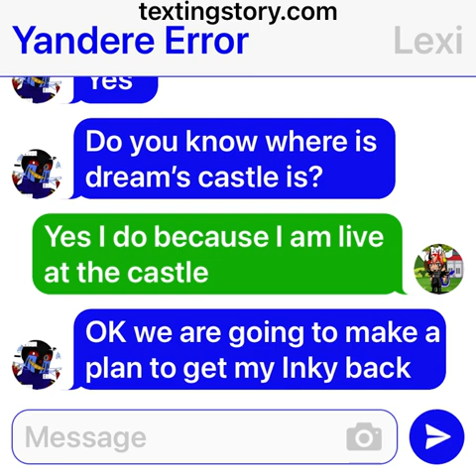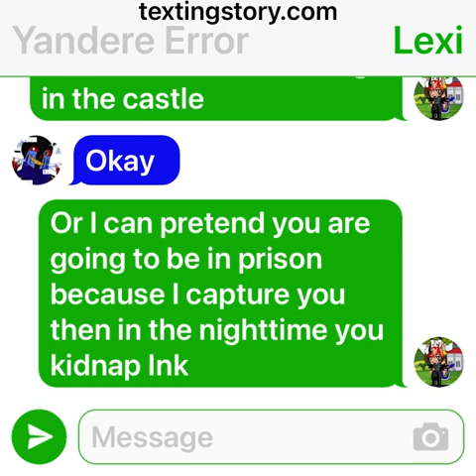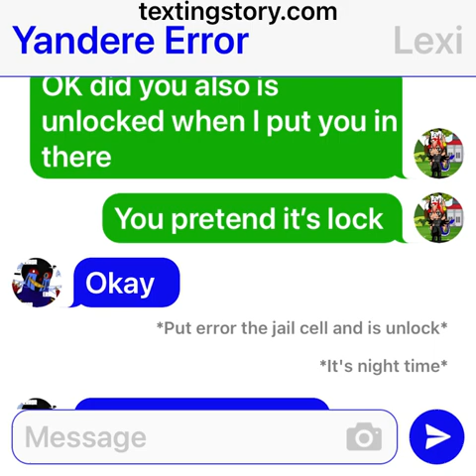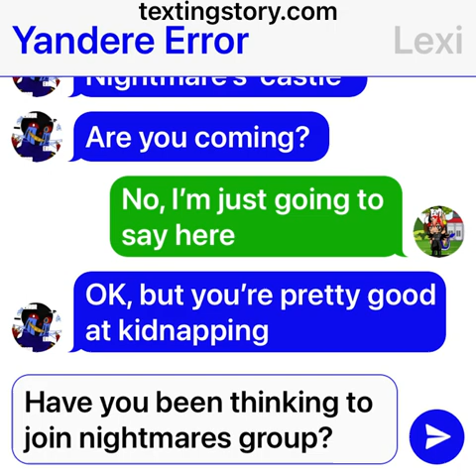Yandere Error x Ink sans part 10